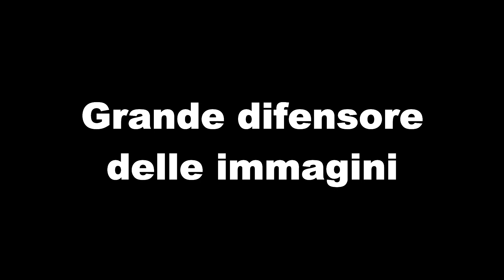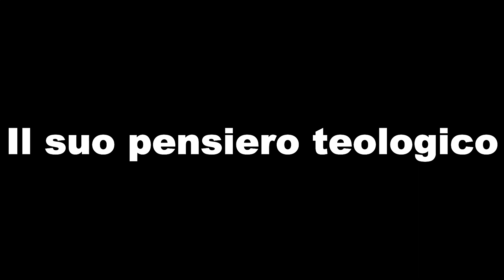San Giovanni Damasceno colui che in un certo qual modo "divinizzò" la materia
di Corrado Gnerre
tratto da: "Il Settimanale di Padre Pio"
n.24 del 19 Giugno 2016
PER ABBONARSI:
 C/C postale n°: 70272836
 Intestato a: Ass. Casa Mariana Editrice
 Causale: Per Il Settimanale di Padre Pio - tipo di abbonamento
 Codice IBAN: IT61 S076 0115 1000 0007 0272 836